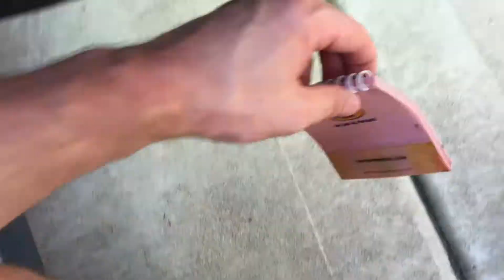Weather Tech Floor Mats save the day!